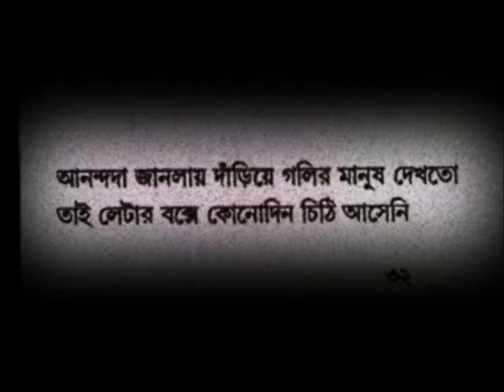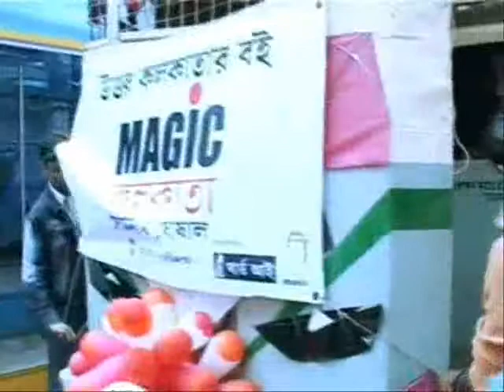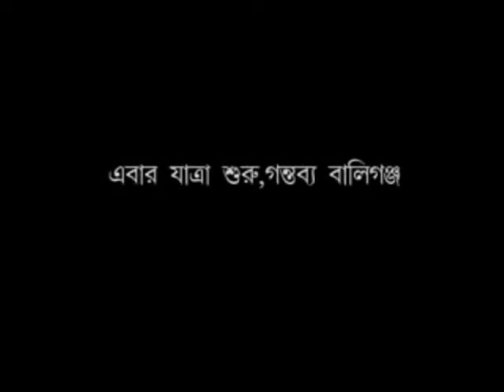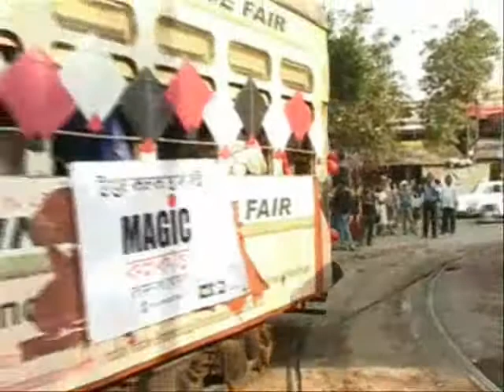Magic KOLKATA Utsav.wmv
Magic KOLKATA by Somnath Ghosal
from Abhijan Publishers,
In Association With - AAHIRI MUSIC & THIRD EYE.

PANORAMA POET SOMNATH GHOSHAL'S 4TH BOOK --  RELEASED WITH PHILHARMONIC WORDS ...PEGS,KITES AND BOATS ON NORTH CALCUTTA ... ROU FIR OPERA..."MAGIC KOLKATA"...SORCERERS ,BANDMASTERS,BLIND ALLEYS,HARPSICHORDS,RADIO DAYS AND BEATS OF HIS STEPS ON AND ON...

BHNAARER CHA-A EK BOKA RODDUR PORECHHE
AAR BISTIRNO BHUBON-ER BARIR CHHAAD